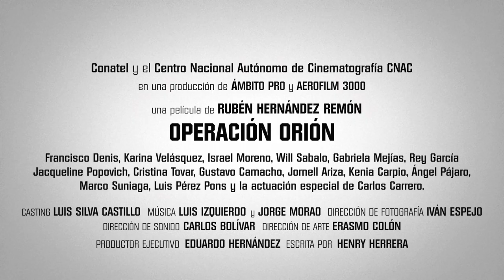Operación Orión (la película) Trailer oficial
Película del cineasta venezolano Rubén Hernández Remón, basada en hechos reales sobre la invasión paramilitar frustrada e intento de magnicidio contra el Presidente Hugo Chávez en Venezuela el año 2004.